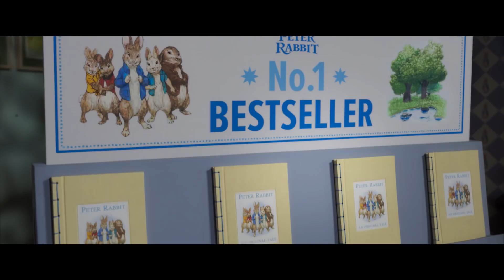PETER RABBIT 2: A La Fuga (Trailer español)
Año: 2020
Actores: Domhnall Gleeson, Rose Byrne, David Oyelowo, Megan Smart, Dalip Sondhi, Neveen Hanna
Sinopsis:
¡El jardín fue solo el principio! Peter y sus adorables amigos vuelven con más aventuras en “Peter Rabbit 2 A La Fuga”.